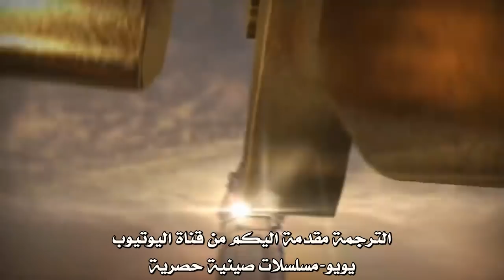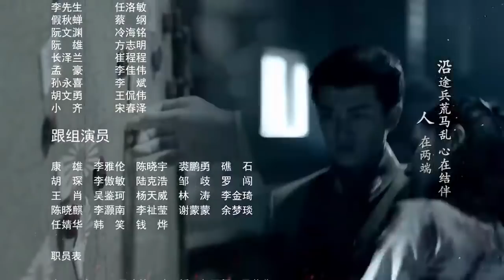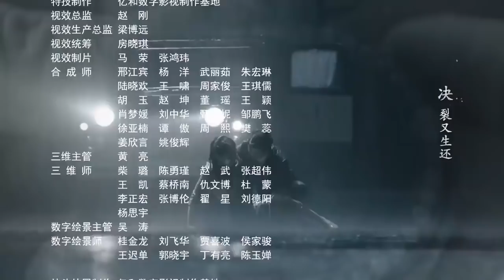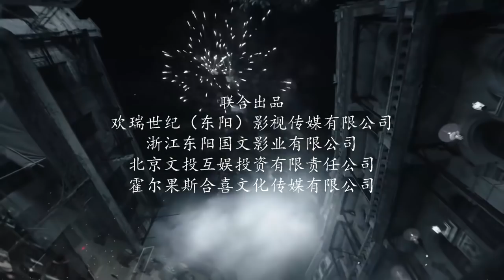الحلقة 31 من مسلسل ( زيز الحصاد | Autumn Cicada ) مترجمة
ان بطلنا شاب تنبع فيه الروح الوطنية حيث يبدأ حياته المهنية في هونغ كونغ و يساعد في انشاء قاعدة عسكرية و وكالة استخبارات . لجمع المعلومات حول اليابانيين .يذهب باسم جيو تشان ومع حصوله على هويتين يدخل في صراعات مع العمل و مع الاشخاص من حوله  يواجه العديد من المواقف الخطيرة و عندما يتم الكشف عن هويته يتم القبض عليه و استجوابه في اليابان  و لا يهرب الا بمساعدة حبه الاول ... يتحدث المسلسل عن مجموعة شباب على استعداد للموت لاجل بلدهم

💕 تمثيل :
يي تشونغ - Allen Ren
هي يينغ  - Li Man